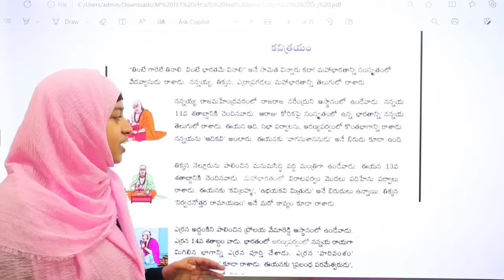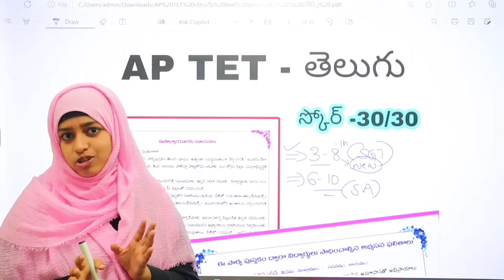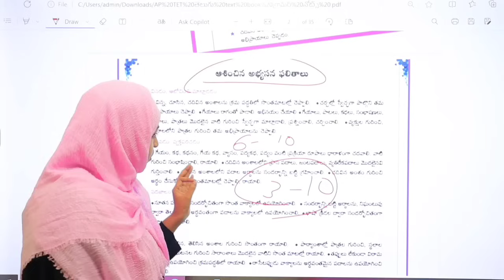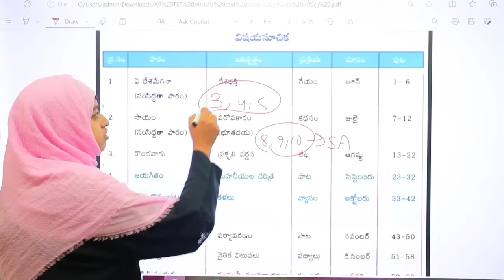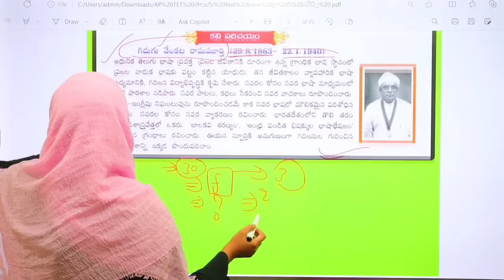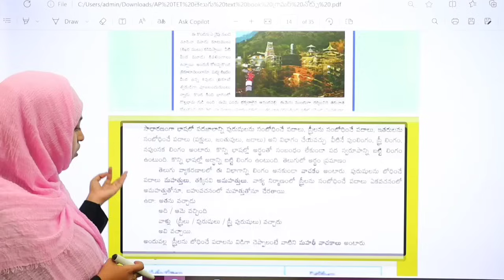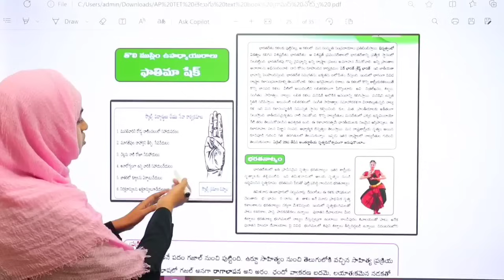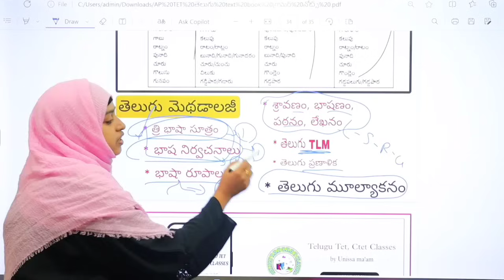AP TET తెలుగు 30/30 వస్తాయి.! AP Text Book నోట్స్ ఇలా ప్రిపేర్ చేయండి..!😊 SGT / SA ll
వీడియో PDF నోట్స్
Ap telugu text book నోట్స్ 👇👇